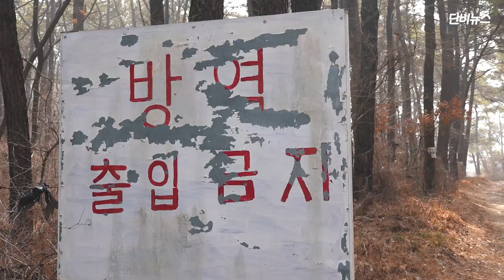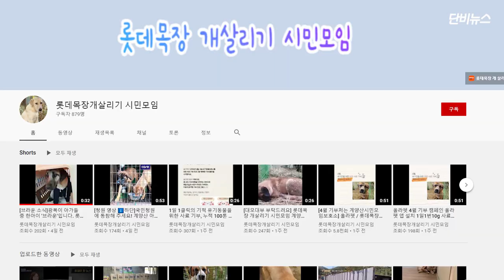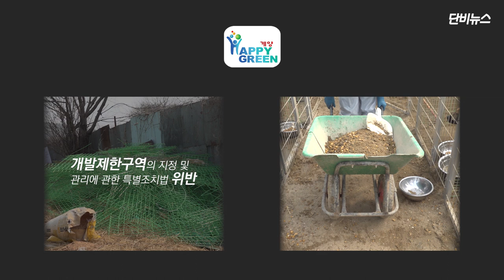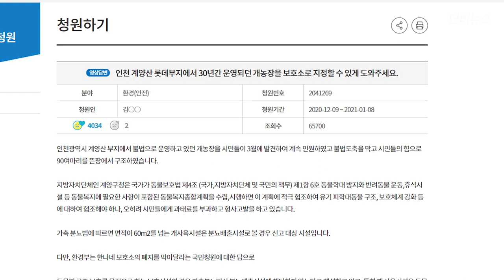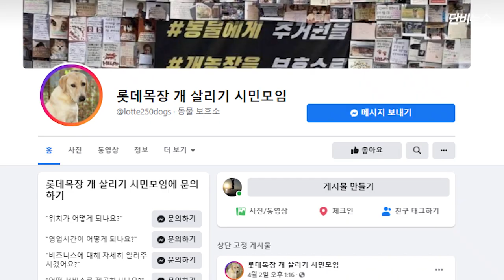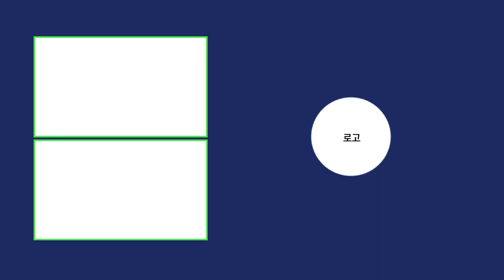[단비가 간다] 구조된 개 158마리, 왜 갈 곳이 없나 - '인천 계양산 보호소' 갈등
인천 계양산에 개 158마리가 있습니다. 지난해 7월 동물권단체와 시민이 모여 ‘개농장’에서 구조한 개들입니다. 시민들은 시민단체를 결성하고, 개농장을 보호소로 바꿨습니다. 시민들의 노력으로 개들은 하나둘씩 입양되었습니다.

문제가 있습니다. 보호소가 있는 지역은 개발제한구역입니다. 지난달 관할 지방자치단체인 계양구청은 ‘계양산 보호소’ 강제 철거 명령을 내렸습니다. 시민단체는 이에 맞서 견사를 유기동물보호시설이나 사설보호소로 인정해달라고 요구하고 있습니다.

‘계양산 보호소’를 둘러싼 갈등에는 롯데까지 얽혔습니다. 보호소가 있는 땅이 롯데 창업자 고 신격호 회장의 사유지이기 때문입니다. 시민단체는 롯데에 도의적 책임을 요구하고 있습니다.

시민단체, 계양구청, 롯데는 모두 각자의 입장이 있고, 조속한 문제 해결을 원합니다. 이들은 각각 어떤 입장일까요? 여기 있는 158마리 개의 미래는 어떻게 될까요? [단비가 간다]가 ‘계양산 보호소’를 둘러싼 갈등을 정리했습니다.

기획, 구성, 편집 : 신현우 PD / 촬영 : 신현우 김병준 PD / 내레이션 : 조한주 기자